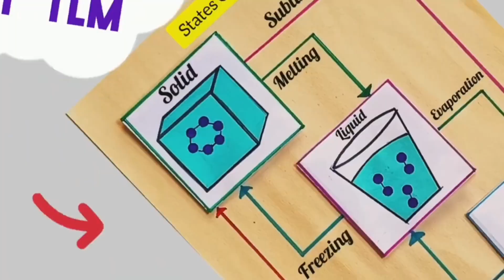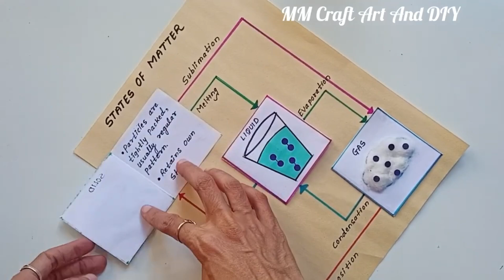States Of Matter Science Project Easy/Science Working Model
States Of Matter Science Project Easy/Science Working Model sciencemodel scienceproject @mmcraftartanddiy